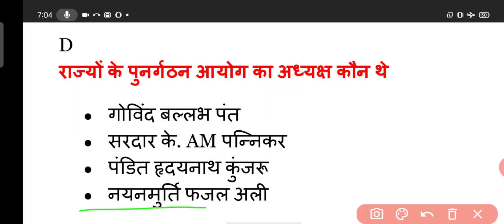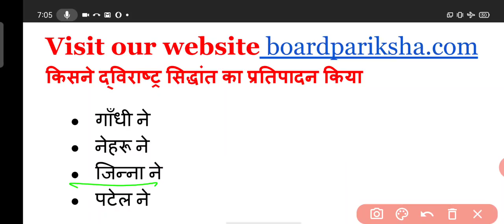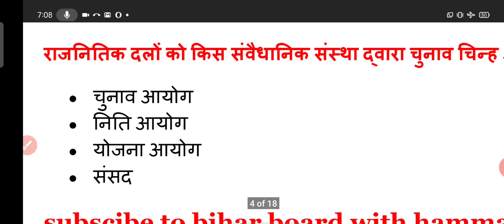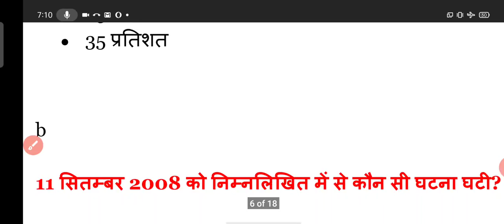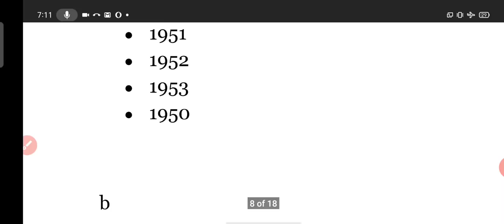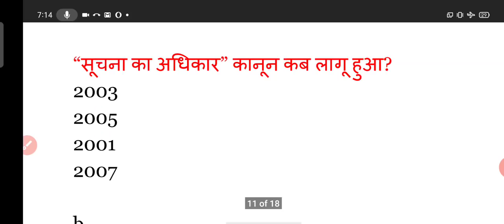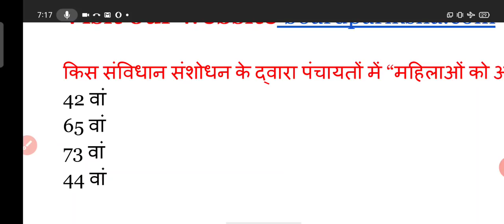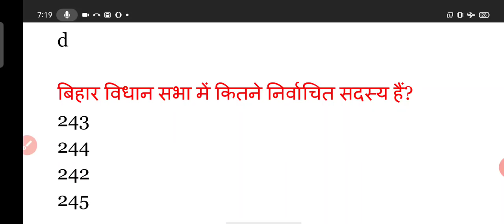Political science class 12th top 100 objective question | most important question for board exam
Here are some important link you can also check out

political science
12th political science important questions
hindi objective question 2021 12th
political science class 12 2021
political science
12th political science important questions
political science ke question